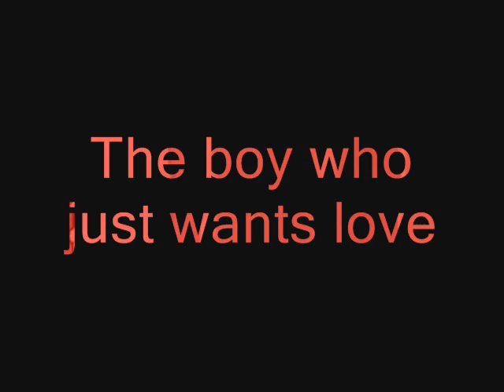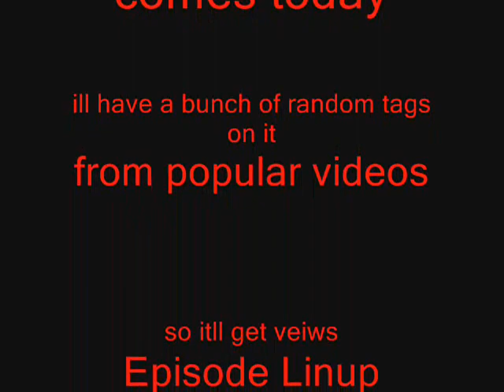The One And Only ep 3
Wowza
Commercial today